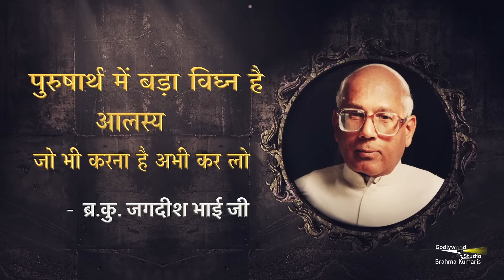पुरुषार्थ में सबसे बड़ा विघ्न कौनसा आता है | BK Jagdish Bhai | Gyan Sarita Ep- 88 | GWS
Organizer: Brahmakumaris